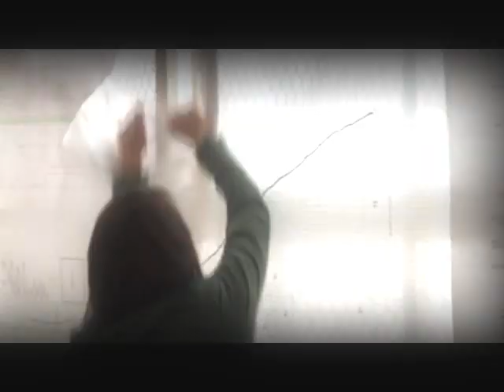Crossing Columbia - Ness - 2010